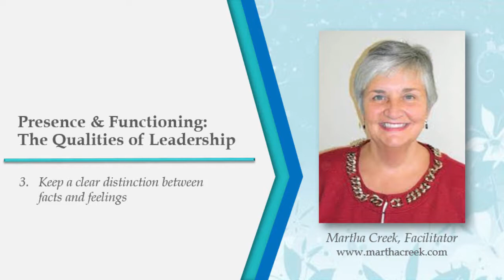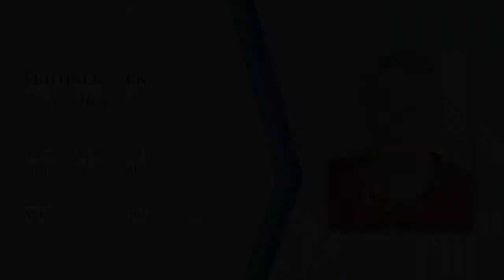Presence & Functioning: The Qualities of Leadership—part 3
Keep a clear distinction between facts and feelings.